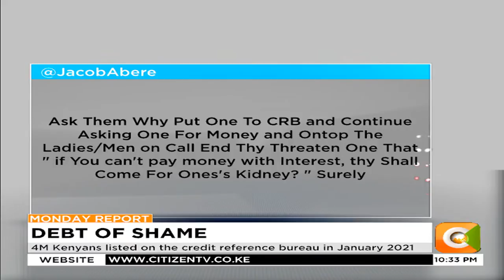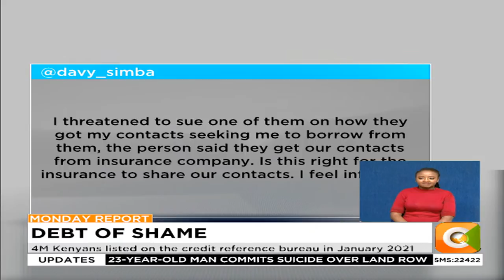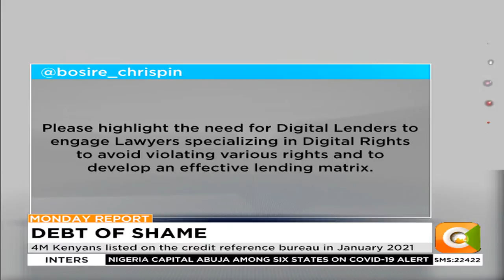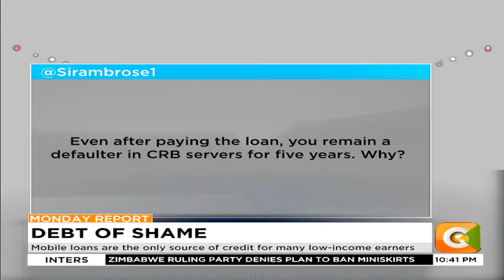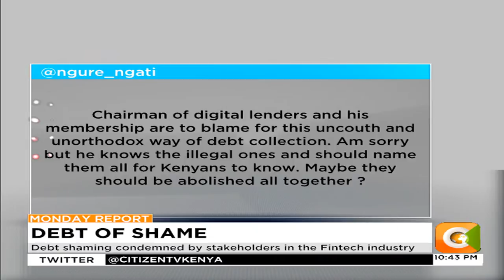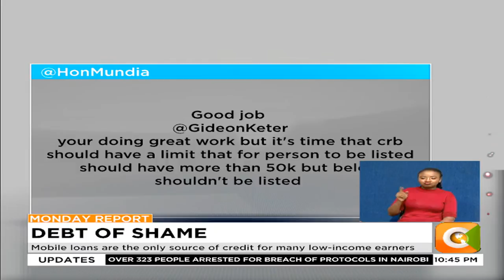| MONDAY TOWNHALL | Streamlining the digital lending space [Part 1]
4M Kenyans listed on the credit reference bureau in January 2021
Debt shaming condemned by stakeholders in the Fintech industry
Mobile loans are the only source of credit for many low-income earners
Mortgages could be offered as mobile loans in the near future